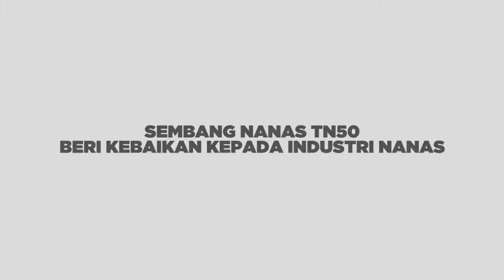Sembang Nanas TN50 Beri Kebaikan Kepada Industri Nanas